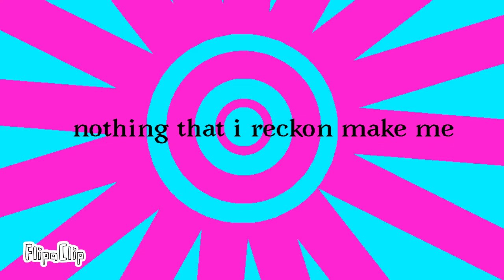sugar crash meme ⚠️flash warning⚠️ new oc floofy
Days/hours: 2 days 3 hours
Fps: 12
Frames: 640+
Made by: koopaling fan1 aka •itz zainab•
@•itz zainab•